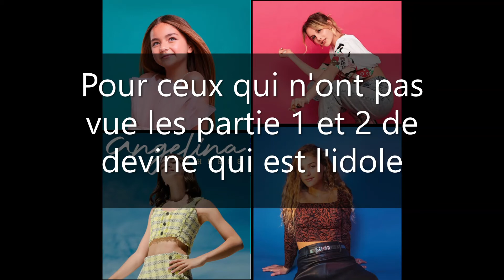Devine qui est l'idole (partie 3)